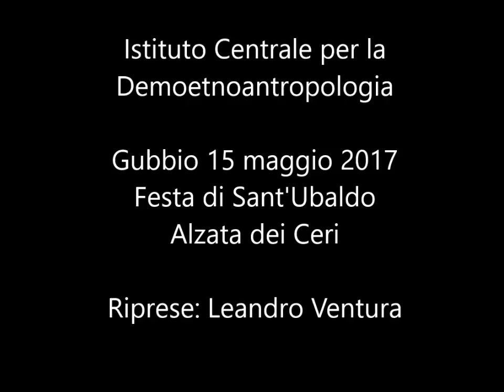Gubbio 15 maggio 2017 - Alzata dei Ceri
Istituto Centrale per la Demoetnoantropologia. Festa di Sant'Ubaldo, Gubbio 15 maggio 2017: Alzata dei Ceri . Riprese: Leandro Ventura. La festa sul sito dell'Istituto